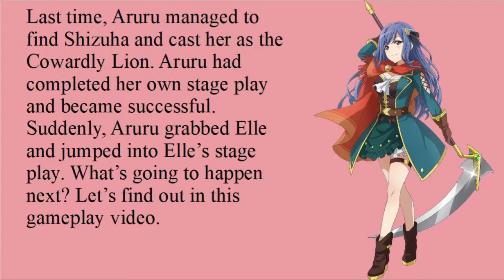ELLE'S TRUE FORM IS A LITTLE GIRL?!!!/Revue Starlight Re Live Part 39